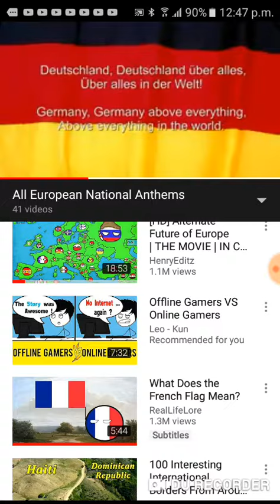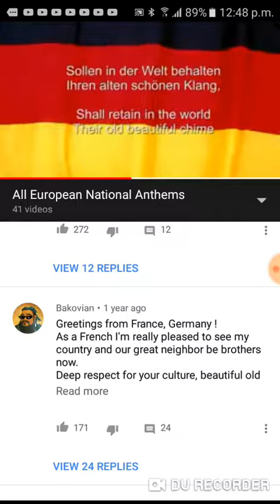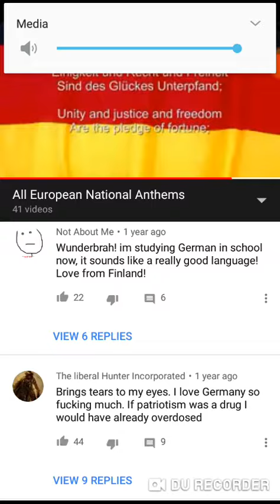Germany Anthem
Dad Deustchlandlied